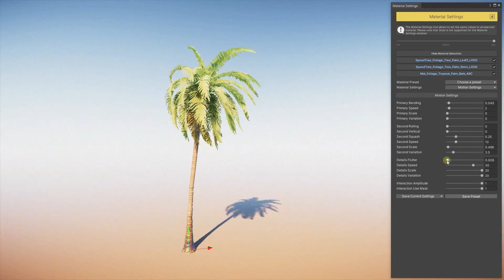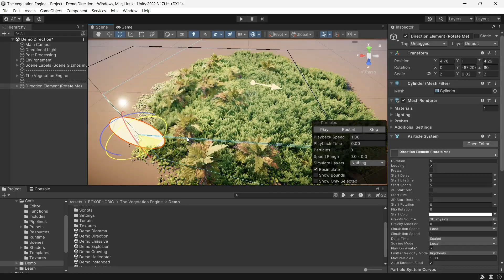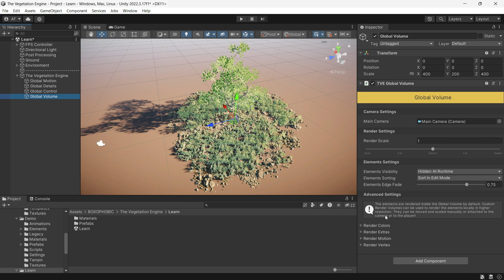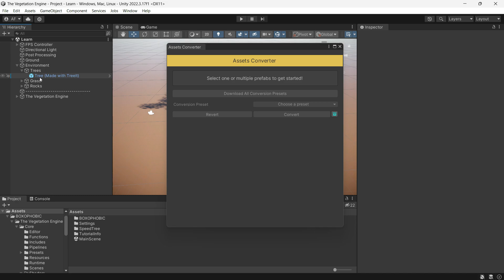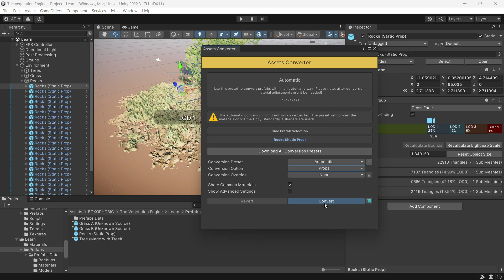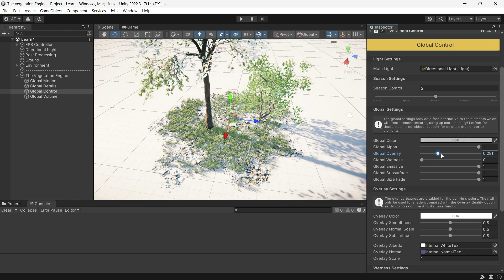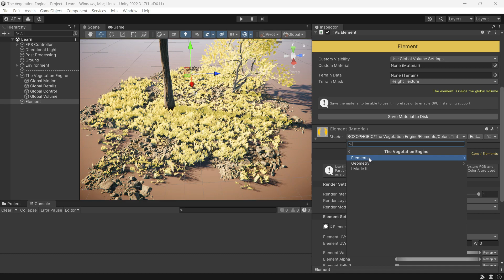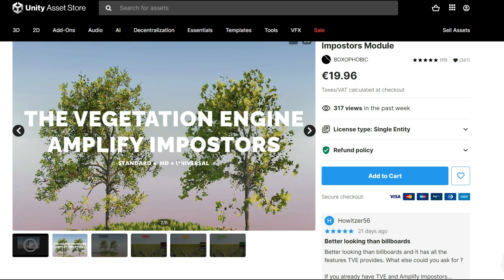Powerful Shader tool - Highly customizable vegetation - The Vegetation Engine Review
The Vegetation Engine is a set of highly customizable vegetation and props shaders and powerful tools that enable high-quality wind motion, interaction, local wind, seasons, wetness, subsurface scattering, gradient and noise tint, perspective correction, camera distance fade, glancing angle fade, crossfade, size fade, top projection, and detail blending, and more, for all vegetation assets and props with Standard, Universal, or HD Render Pipeline!

Chapters:
0:00 TVE
1:45 Setup The Vegetation Engine
3:00 Shader Manager - Performace
3:42 The Manager
4:46 The Assets Converter
8:30 Material Manager
9:26 Elements - Season Change
12:00 Elements